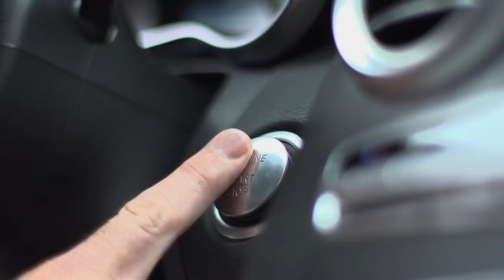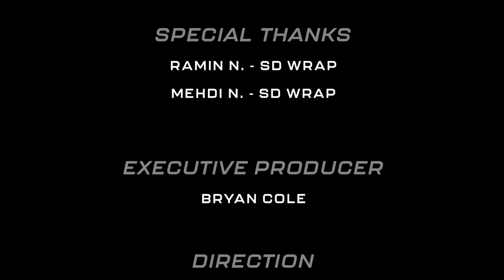Beyond The Build: S1, EP.2 - "Vengeance" (Visions of C7.R)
Beyond The Build: S1, EP.2 - "Vengeance" (Visions of C7.R): Can the masterminds at SDWRAP make the Corvette C7.R concept come to life? Friendly-fire between staff comes to head & taken outside Speed Society HQ!(Click HD)

For the best automotive content on the web, check out...